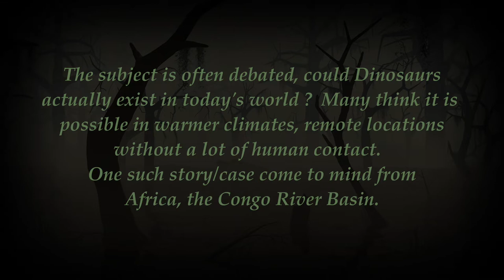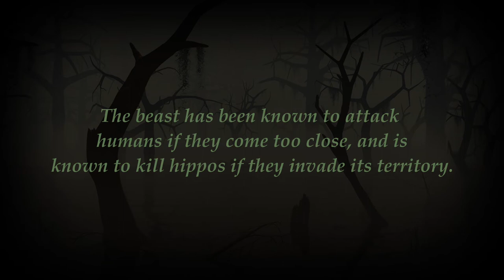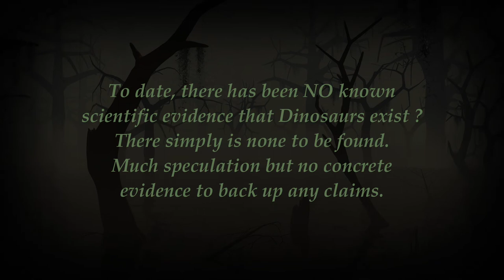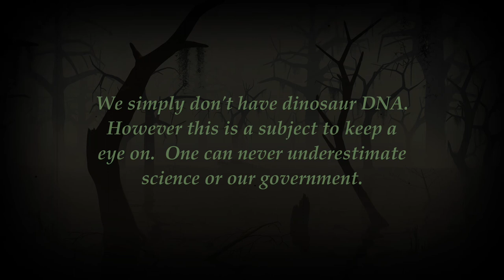MOKELE - MBEMBE ( COULD DINOSAURS BE ALIVE TODAY ? )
Is it even remotely possible ?
We examine reports of a living dinosaur from
the Congo River Basin in Africa as well as look
at the possibility of cloning an actual dinosaur.

Check out the links below for complete information.